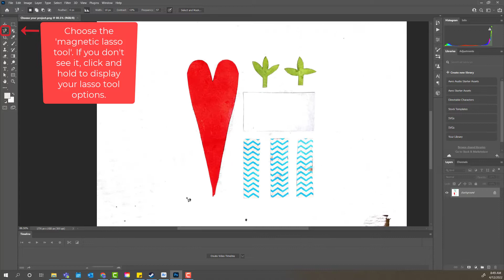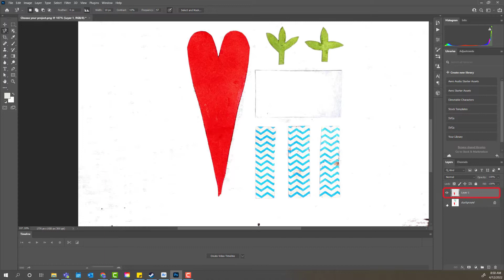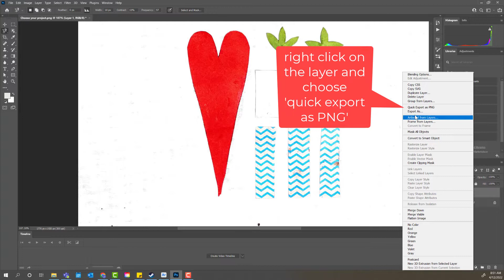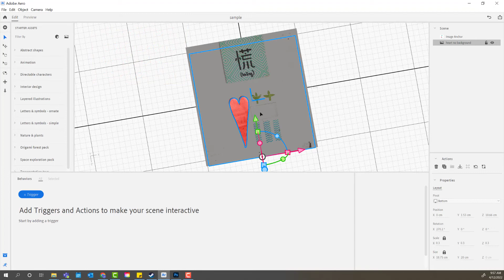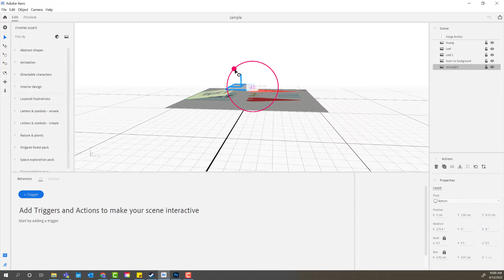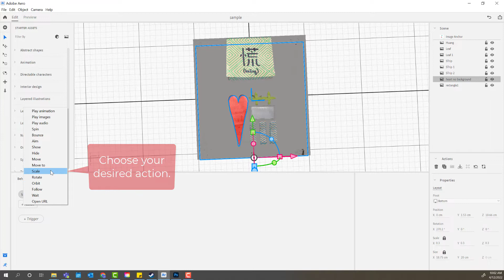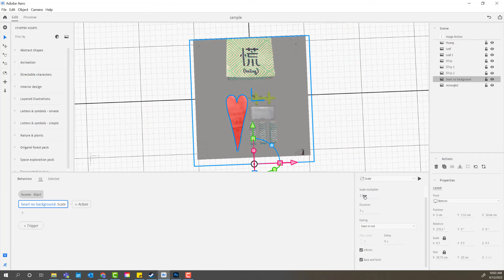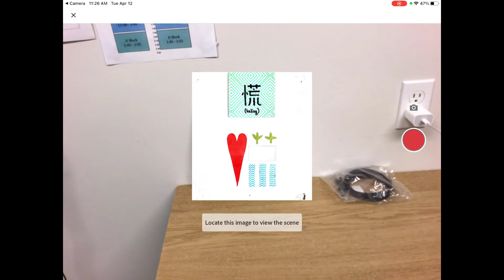Adobe Aero Tutorial